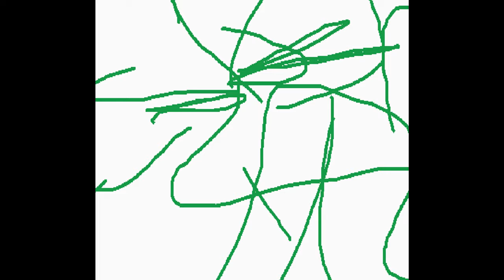Training Cards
that's an oof